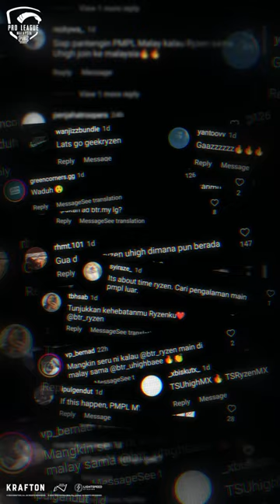Angin bertiup kencang~💨😎 RYZEN & UHIGH ke PMPLMalaysia untuk musim baru?